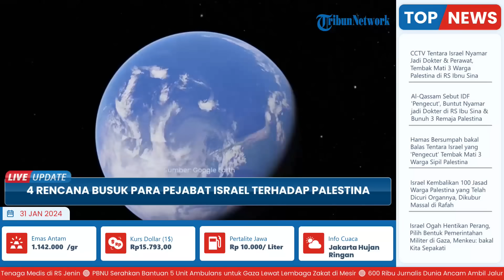4 Rencana Busuk Para Pejabat Israel, Usir Palestina hingga Perlahan Pindahkan Warga Israel ke Gaza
TRIBUN-VIDEO.COM - Niat buruk Israel ternyata bukan hanya ingin menguasai sebagian wilayah Palestina seperti yang telah dilakukan sebelumnya.

Tapi juga ingin menguasai seluruh wilayah Palestina.

Ribuan orang mulai dari menteri, rabbi, tokoh masyarakat dan anggota parlemen Israel menghadiri konferensi pada Minggu (28/1/2024) di Yerusalem.

Mereka menyerukan permukiman Israel kembali di Gaza dan membuat pernyataan yang secara luas dianggap sebagai genosida.

Acara yang bertajuk “Konferensi untuk Kemenangan Israel, Permukiman Membawa Keamanan: Kembali ke Jalur Gaza dan Samaria Utara,” berpusat pada pembangunan kembali permukiman Israel di Gaza, dan menyerukan agar warga Palestina diusir dari wilayah tersebut.

Para peserta memaparkan rincian usulan permukiman di masa depan, peta, tahapan persiapan, dan meminta para pengambil keputusan mendukung rencana permukiman kembali.

Konferensi ini diadakan hanya beberapa hari setelah Mahkamah Internasional (ICJ) mengeluarkan keputusan mengenai kasus genosida yang diajukan Afrika Selatan terhadap Israel, yang bukti-buktinya didengarkan pada awal bulan ini.

Acara "kemenangan Israel" tersebut dihadiri 11 menteri kabinet dan 15 anggota koalisi parlemen.

Berikut adalah beberapa pernyataan yang disampaikan dalam konferensi tersebut, yang dapat melanggar perintah ICJ.

1. Mendorong Warga Palestina Pergi dari Gaza Menteri Keamanan Nasional sayap kanan Israel Itamar Ben Gvir menyerukan agar warga Palestina “secara sukarela didorong untuk meninggalkan” Jalur Gaza.

Menanggapi seruan para peserta konferensi agar warga Palestina dipindahkan dari Gaza, Ben Gvir menanggapinya dengan mengatakan, “Anda benar, dorongan sukarela, biarkan mereka pergi dari sini.”

“Kita harus kembali ke Gush Katif dan Samaria utara… jika tidak ingin hal ini terjadi lagi untuk ketujuh atau kesepuluh kalinya, kita harus kembali ke rumah dan mengontrol wilayah tersebut, mendorong imigrasi, dan hukuman mati bagi teroris,” ujar Ben Gvir.

Gush Katif adalah satu blok yang terdiri dari 17 permukiman Israel di Gaza selatan.

Pada konferensi tersebut, Ben Gvir, bersama dengan para menteri lainnya, menandatangani petisi untuk “kemenangan dan pembaruan permukiman di Gaza” selama acara tersebut.

Dokumen tersebut mengatakan para penandatangan berjanji mereka akan “menumbuhkan permukiman Yahudi yang penuh kehidupan di Gaza”.

Setelah itu, para peserta terekam merayakan tindakan tersebut dengan mengibarkan bendera Israel dan bersorak.

2. Menyerukan Kembalinya Para Pemukim Israel ke Gaza Smotrich menggemakan pernyataan Ben Gvir, menyerukan pemukim Israel untuk pergi ke Gaza.

“Banyak anak-anak kami yang diusir dari Gaza harus kembali sebagai pejuang, kami perlu memastikan bahwa kami kembali sebagai pemukim,” ujar Smotrich. Politisi Israel dan menteri pariwisata, Haim Katz, membuat pernyataan serupa pada konferensi tersebut.

“Hari ini, setelah 18 tahun, kita memiliki kesempatan untuk berdiri dan membangun serta memperluas tanah Israel,” ungkap dia.

Menteri Perumahan dan Konstruksi Israel Yitzhak Goldknopf menyebut kembalinya permukiman Yahudi di Gaza sebagai “koreksi ketidakadilan historis”.

 “Saya akan mendukung hal ini sebagai Menteri Perumahan jika pemerintah memutuskan,” papar dia. Dia mengklaim, “Tanah Israel sepenuhnya milik rakyat Israel.

Menyerahkan tanah Negara Israel tidak hanya tidak mendatangkan keamanan, namun juga menyebabkan pertumpahan darah bagi orang-orang Yahudi.”

3. Jangan Beri Makanan pada Warga Palestina Daniella Weiss, mantan wali kota pemukiman Kedumim di Tepi Barat yang diduduki, juga menyerukan agar warga Palestina dibuat kelaparan untuk memaksa mereka meninggalkan Gaza.

“Orang-orang Arab akan pindah… kami tidak memberi mereka makanan, kami tidak memberi apa pun kepada orang-orang Arab, mereka harus pergi.

Dunia akan menerima mereka,” ujar dia kepada wartawan di konferensi tersebut.

4. Memulai Konflik Selama konferensi tersebut, Ben Gvir menyerukan pendekatan ganda terkait Gaza, yang mencakup mendorong kepergian penduduk saat ini, serta secara bersamaan memfasilitasi dan mendorong masuknya pemukim Israel ke wilayah tersebut.

Dia mengakhiri dengan mengatakan, “Mendorong emigrasi dari Gaza adalah suatu kebutuhan.” Menteri Komunikasi Israel, Shlomo Karai, mengulangi komentar Ben Gvir yang mengatakan Israel mempunyai “kewajiban untuk bertindak demi kepentingan kita sendiri…bahkan jika perang ini mengubah migrasi sukarela menjadi situasi yang terpaksa, kita harus menyelesaikan Gaza dengan pasukan keamanan dan pemukim.”

(Tribun-Video.com/ )

‘Conference for the Victory of Israel’ – Israeli Ministers Discuss Ethnic Cleansing, Colonization of Gaza